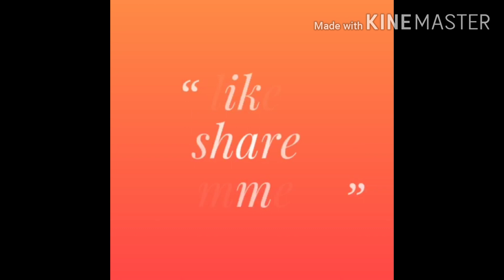kuppadam pattusarees collection with price and contact details//weddingsarees collection with price